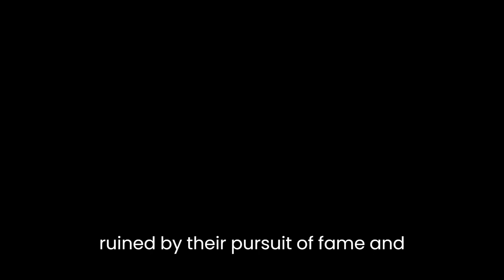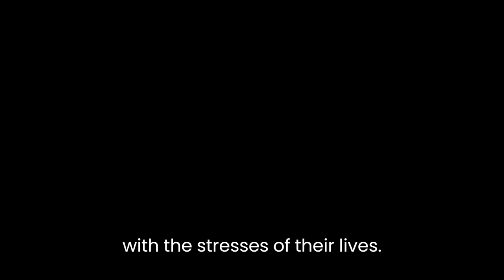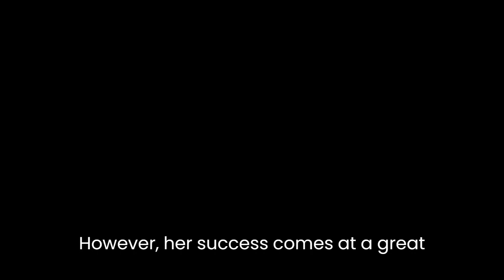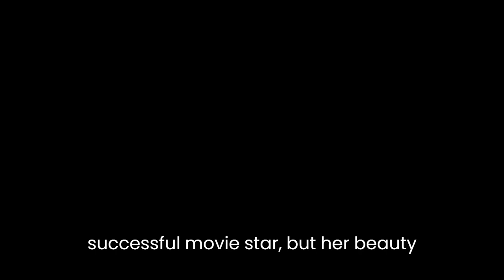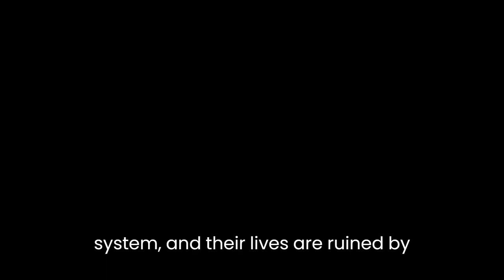"Valley of the Dolls" By Jacqueline Susann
"Valley of the Dolls" is a novel written by Jacqueline Susann and published in 1966. It follows the lives of three women: Anne Welles, Neely O'Hara, and Jennifer North, as they navigate the entertainment industry in New York City during the 1940s, 1950s, and 1960s. The novel explores themes of fame, fortune, addiction, and the price of success.Susann's novel can be seen as a critique of the entertainment industry and the ways in which it exploits and corrupts individuals. The characters in the novel are all victims of this system, and their lives are ruined by their pursuit of fame and fortune. Anne, Neely, and Jennifer are all talented women who are taken advantage of by agents, producers, and other powerful men in the industry. They are told what to wear, how to act, and who to be seen with, all in the name of success. The pressure to conform to society's standards of beauty and success is overwhelming, and the characters resort to drugs and alcohol to cope.The novel's title, "Valley of the Dolls," refers to the dolls, or pills, that the characters take to cope with the stresses of their lives. The dolls represent both escape and addiction. They allow the characters to escape their problems, but they also lead to their downfall. The dolls are a symbol of the false promises of the entertainment industry, and the characters' addiction to them reflects their addiction to fame and success.The three main characters in the novel represent different aspects of the entertainment industry. Anne is the intellectual who is drawn into the world of show business by her beauty and talent. She is an aspiring actress who becomes a successful model and then a talent agent. However, her success comes at a great cost, and she becomes disillusioned with the industry. Anne's story is one of the search for identity and meaning in a world that values appearance over substance.Neely, on the other hand, represents the dark side of show business. She is a talented singer who rises to fame quickly, but her success is short-lived. Neely becomes addicted to drugs and alcohol, and her career and personal life suffer as a result. Neely's story is one of the dangers of fame and the pressure to maintain success.Jennifer is the tragic figure in the novel. She is a beautiful actress who becomes a successful movie star, but her beauty masks a terrible illness. Jennifer has breast cancer and undergoes a mastectomy, but the surgery leaves her scarred and unable to work. Jennifer's story is one of the price of beauty and the sacrifice that women are expected to make in order to be successful.In conclusion, "Valley of the Dolls" is a powerful critique of the entertainment industry and the ways in which it exploits and corrupts individuals. The novel explores themes of fame, fortune, addiction, and the price of success. The characters in the novel are all victims of the system, and their lives are ruined by their pursuit of fame and fortune. Susann's novel remains relevant today, as society continues to place a premium on appearance and success at any cost. The novel serves as a warning of the dangers of the entertainment industry and the price that individuals pay for fame and fortune.